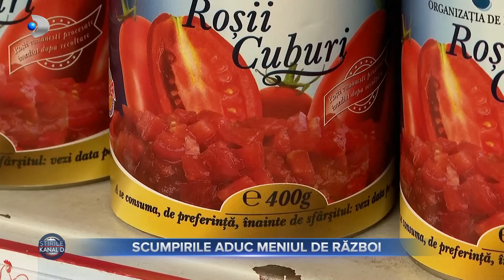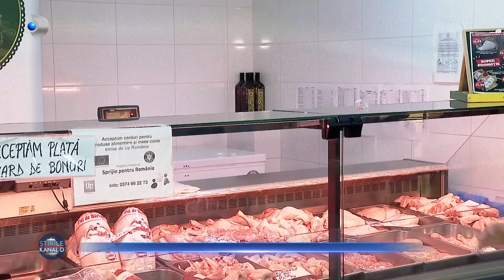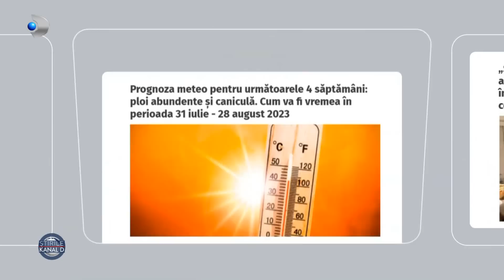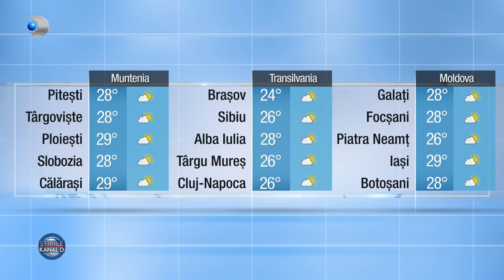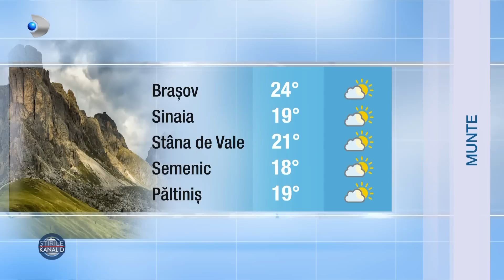Stirile Kanal D (28.07.2023) - Ana Maria Barnoschi, vacanta de poveste | Editie de pranz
00:00 - Intro
00:01 - Ce se intampla cu ancheta in cazul azilului groazei descoperit aseara in judetul Mures, aflam chiar acum.
01:20 - Informatie de ultima ora. Un nou azil al groazei a fost descoperit astazi, in Voluntari.
01:40 - Guvernul a decis sa majoreze tichetele de masa in doua etape.
02:35 - Este sarbatoare mare in comuna Bihoreana Sinteu, unde traieste cea mai mare comunitate de slovaci din vestul tarii. Astazi incepe secerisul.
04:30 - Cei care s-au plimbat aseara pe Promenada Crisului Repede au avut parte de o surpriza de proportie.
08:07 - Surpriza pentru iubitorii de pizza si de burger.
11:05 - Emotii pentru Christian Sabbagh. Vedeta Kanal D a participat la serbarea de sfarsit de an a micutilor sai.
13:42 - Mancam de parca ar fi vreme de razboi. Ca sa nu mai dea o avere pe mancare, tot mai multi inlocuiesc produsele proaspete cu cele conservate.
15:50 - Ana Maria Barnoschi s-a simtit ca o printesa in vacanta din Italia. Vedeta Kanal D s-a plimbat pe stradutele inguste si pline de culoare si a descoperit peisaje de o frumusete rara.
22:55 - METEO